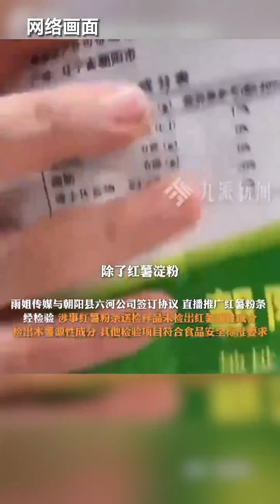东北雨姐虚假宣传被罚165万元 检测结果出来了，红薯粉条里真的没有红薯……直播带货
新闻 主持人阿喆 东北雨姐因虚假宣传被罚165万元，检测结果揭开真相：红薯粉条里竟然没有红薯？😱 直播带货还能信多少？消费者权益必须被保护！东北雨姐 虚假宣传 消费者权益 直播带货黑幕"